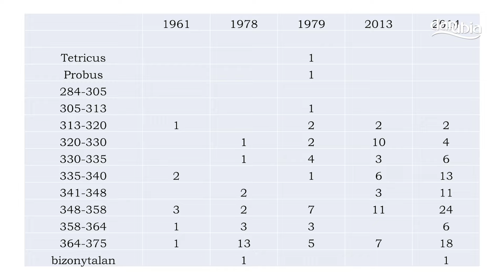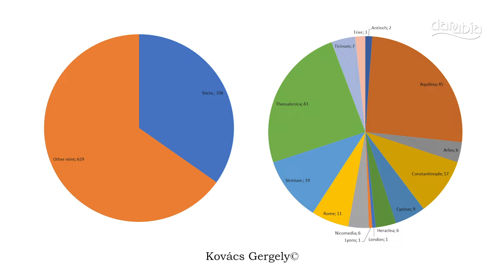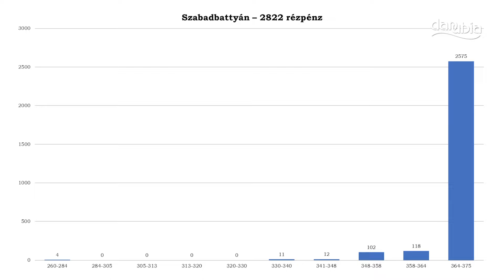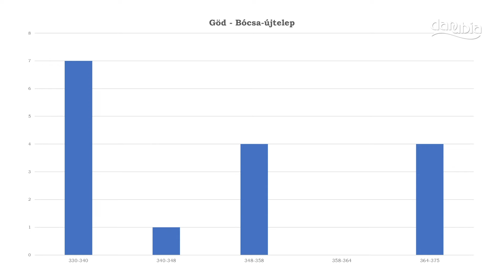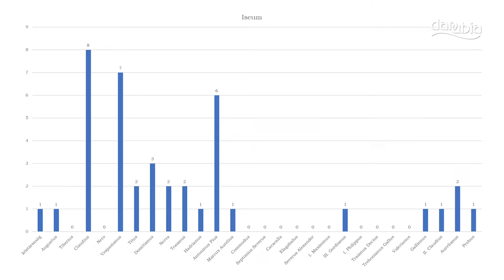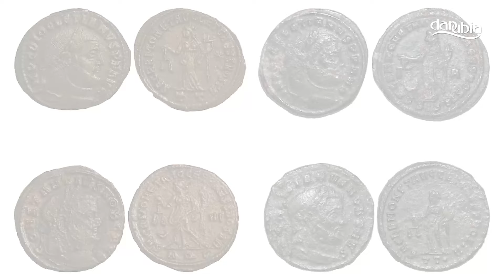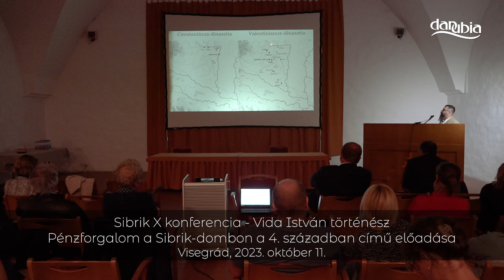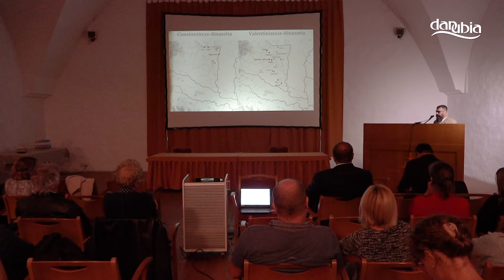Sibrik X konferencia-Vida István történész Pénzforgalom a Sibrik-dombon a 4. században című előadása